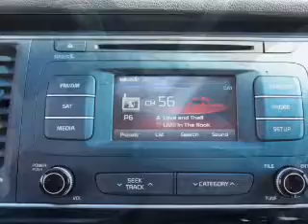2015 Kia Sedona - Lake Wales FL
Year: 2015
Make: Kia
Model: Sedona
Trim: EX
Engine: 3.3 liter 6 cylinder 24 valve
Transmission: 6-Speed Automatic
Color: Formal Deep Blue
Mileage: 11
Address:
21280 US Highway 27